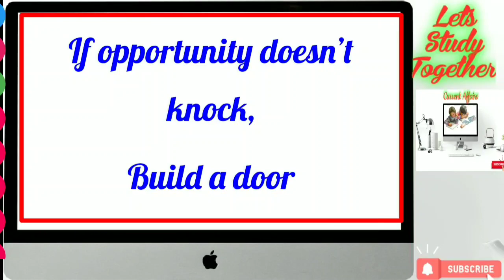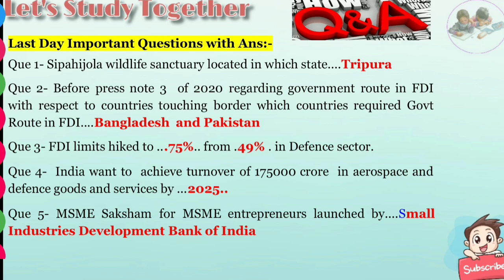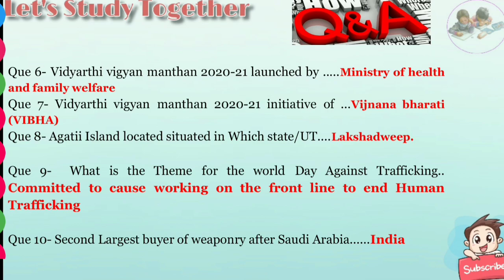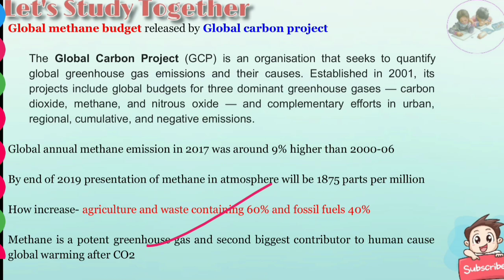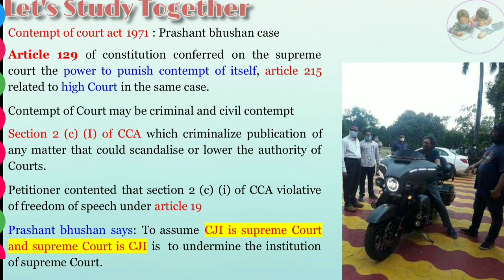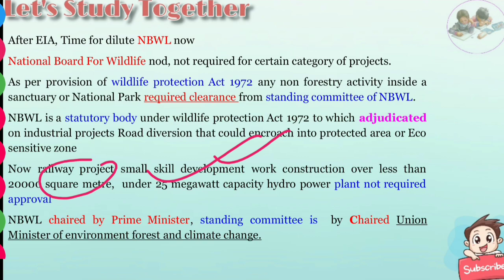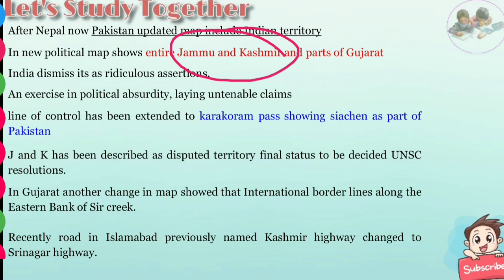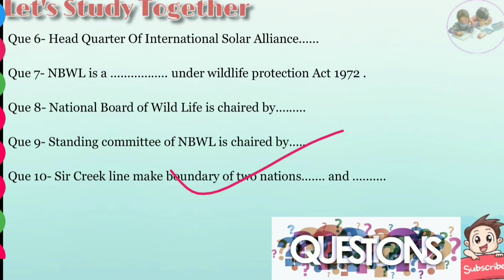Daily Currrent Affairs 05 Aug 2020 | Pakistan New Political Map | DPEPP | Contempt Of Court | PIB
Hi Friends

Imporrtant Day Today,
Today Important Day,
Current Affairs,
 Current Affairs Aug 2020,
Current Affairs Aug 20,
05 Aug 2020,
Currrent Affairs 05 Aug ,
Currrent News 05 Aug 2020 UPSC,
Daily Current Affairs,
Current Affairs,
Current affairs preparation for UPSC,
Times Of India in Hindi,
Indian Express in Hindi,
PIB News in Hindi,
Swachh Bharat Kranti,
The Swachh Bharat Revolution,
Global Methane Budget,
Global Carbon Project,
Contempt Of Court,
Contempt Of Court Act 1971,
Article 129 of Inddian Constitution,
Article 215 of Inddian Constitution,
International Solar Alliance,
NBWL,
National Board for wildlife,
Pakistan Updated Political Map,
New Map of Pakistan,
India Pakistan Relation,